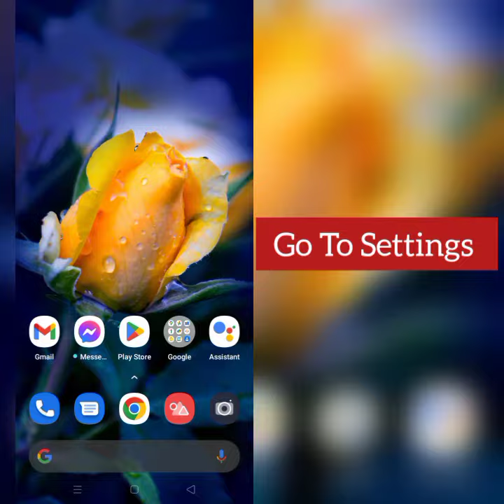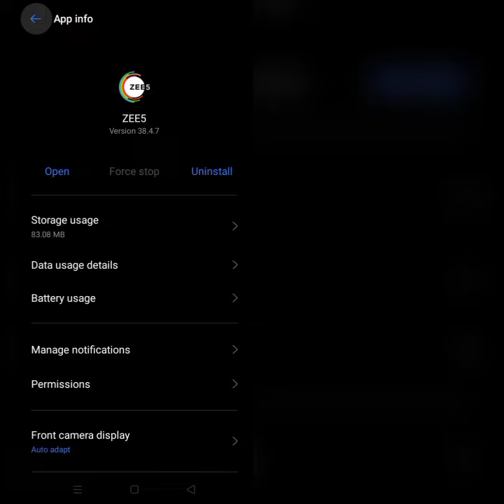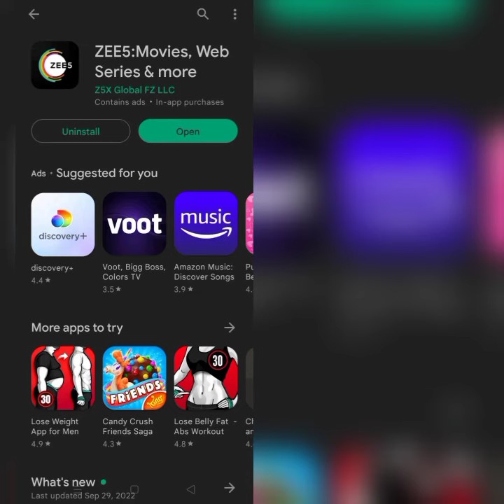How To Solve ZEE5 App Keeps Stopping Problem || Rsha26 Solutions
How To Solve ZEE5 App Keeps Stopping Problem

Hii friends welcome to my YouTube channel Rsha26 Solutions, today I am showing you how to solve ZEE5 app keeps stopping problem through this video hope so this will be helpful for you if you are facing the same issue.